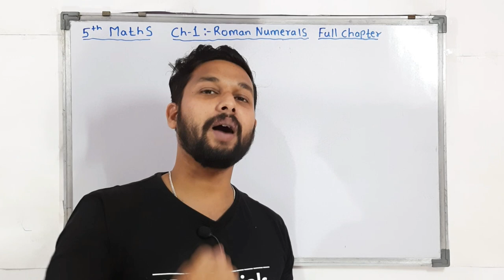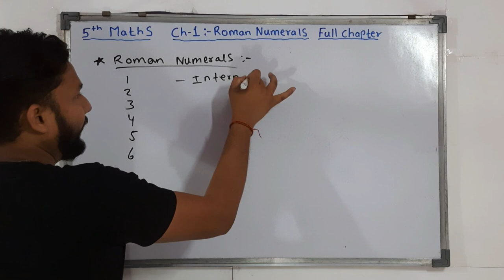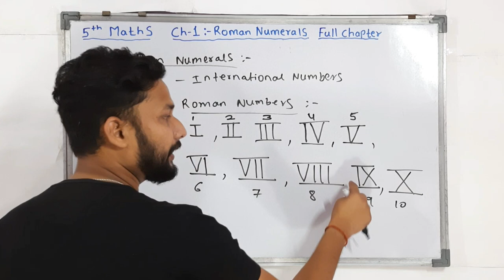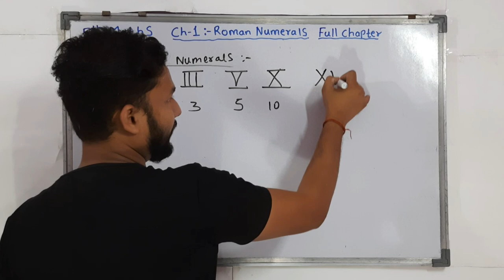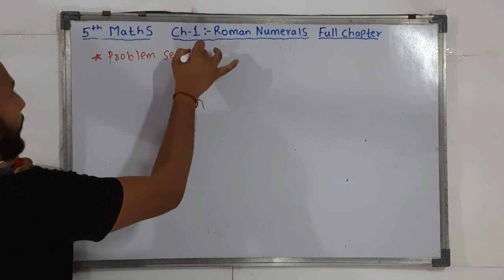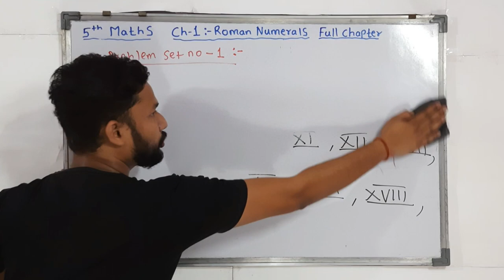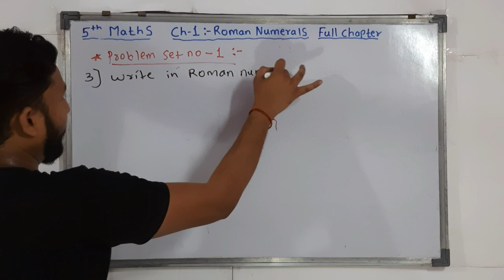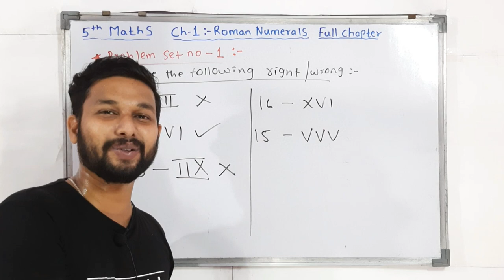5th Maths | Roman Numerals | Chapter No 1 | Full Chapter Explanation | Maharashtra Board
Hi everyone.
In this video you will get the lecture videos of 5th Science Chapter No 1 Roman Numerals  by rahul sir Maharashtra board.
jrtutorials # 5thScience